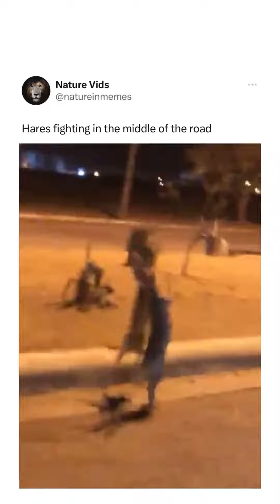rabbit fight bunny fight bunny boxing rabbit boxing no 125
Prepare to laugh and feel your heart melt with funny and sweet animals! This YouTube channel brings you adorable and hilarious moments captured in the animal kingdom. Get ready for cuteness overload! 🐾